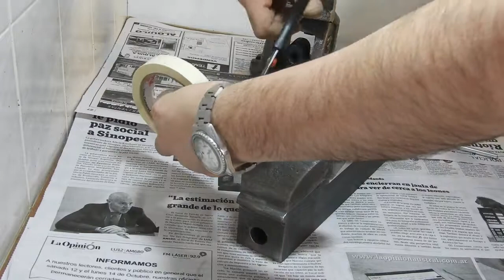Restauro una MORSA - tornillo de BANCO - "schulz Nº3"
Estaba bastante FEA y maltratada, creo que quedo muy bonita, que opinan?
como restaurar una morsa de banco